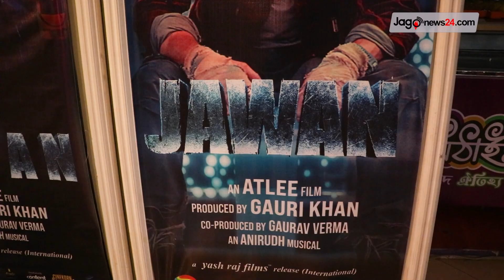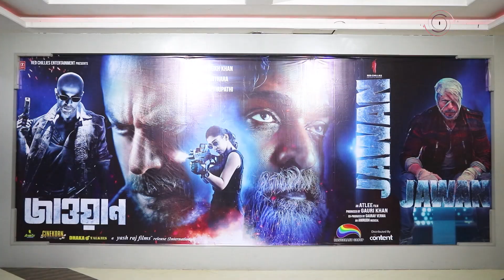'জওয়ান' দেখে যা বলছেন দর্শক || Jago News